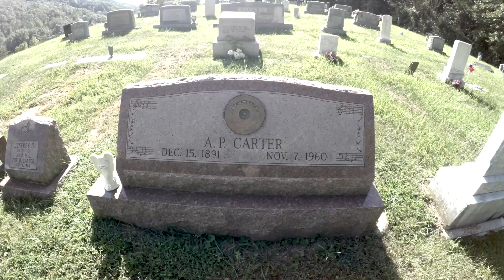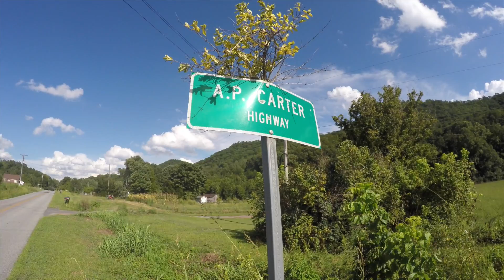You Are My Flower sung at Carter Family graveside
Steven Jackson of Brighter Things happened upon the Carter Family stomping grounds and wound up on a secluded hilltop where A.P. Carter is buried. So amazing how many songs are etched into our collective memory from this family.